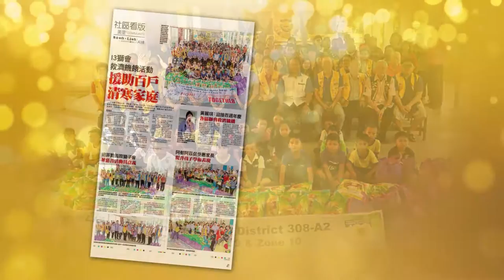Lions Club of Miri Seahorse - Photo Slideshow 20160901